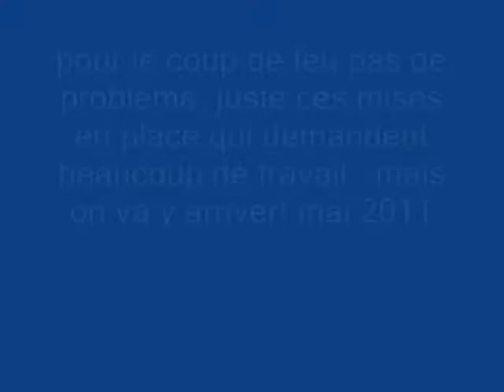chiquita défense entrainement mai 2011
défense du maître
élevage de vag-ner's mémory